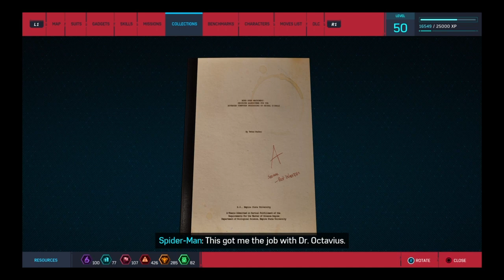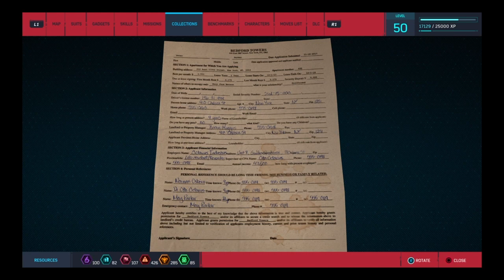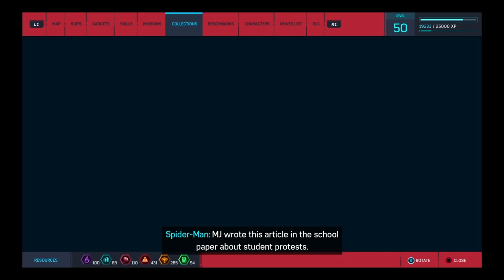Watch me play Marvel's SPIDER-MAN - Part 3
Video got too long. AGAIN. So I trimmed it to make room for the upload.